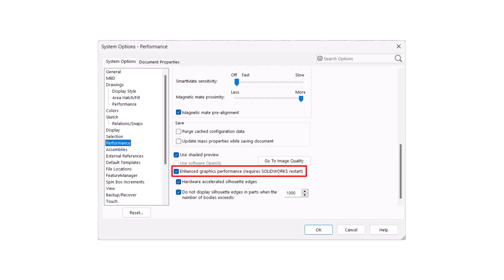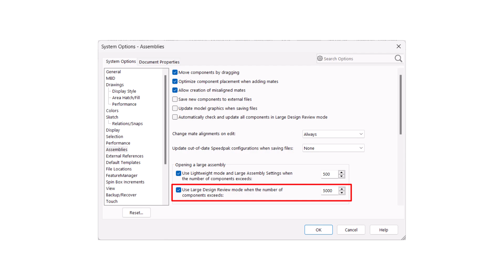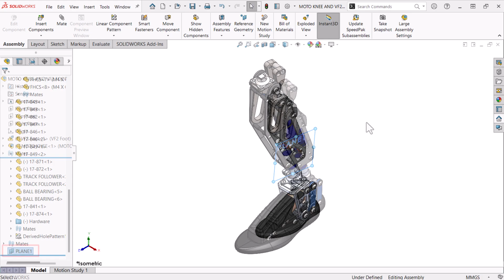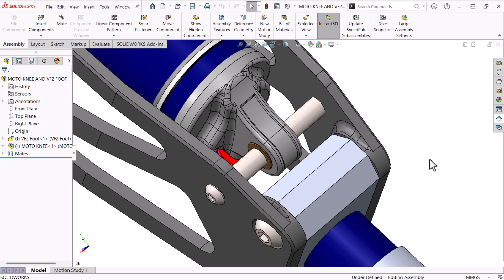Understanding Large Assembly Settings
Drastically improve large assembly performance using SOLIDWORKS settings! Set assembly thresholds for Lightweight or Large Design Review, strategically lower Image Quality settings, understand system and document settings, and learn some tips along the way.